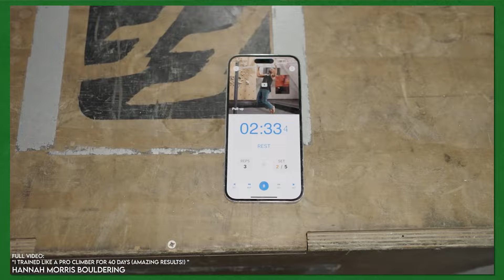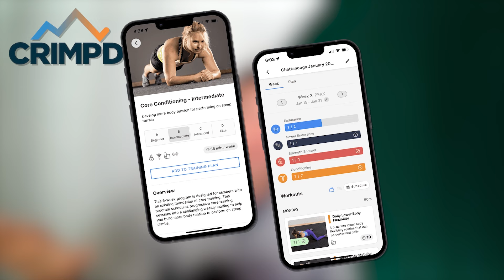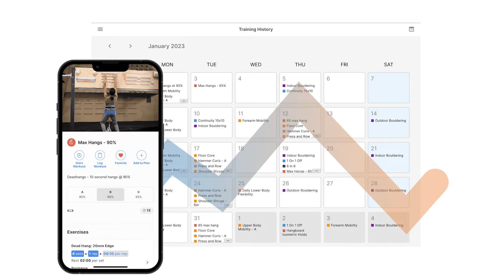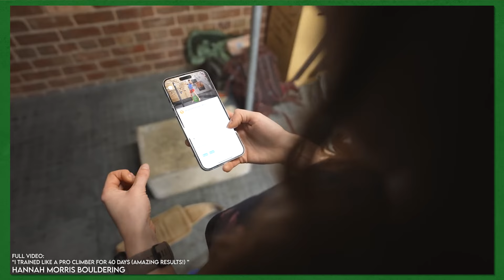Average Climber Trained Like A Pro For 40 Days // Hannah Morris Bouldering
Download the FREE Crimpd App and try 200+ workouts for yourself

This clip was pulled from a full podcast interview, slated for release in the future.

Gain instant access to 40+ hours of exclusive bonus content, full-length videos, and climber Q&A's (FREE 7-day trial!):